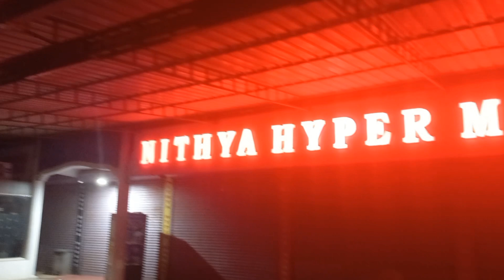A normal Saturday /little happiness with Reshu/ daily vlog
A normal Saturday At home